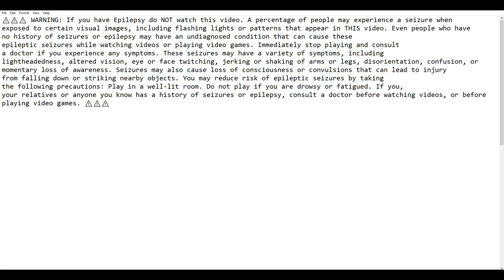(Epilepsy Warning) Let's Play: Enter the Gungeon #7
I just wanted to do the shortcut for a video.